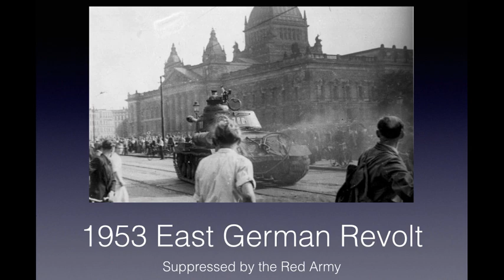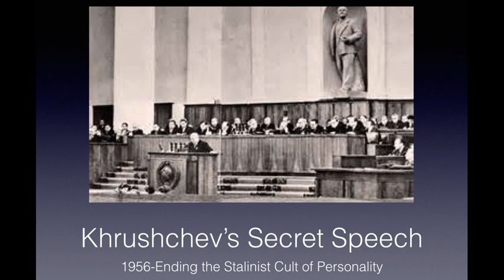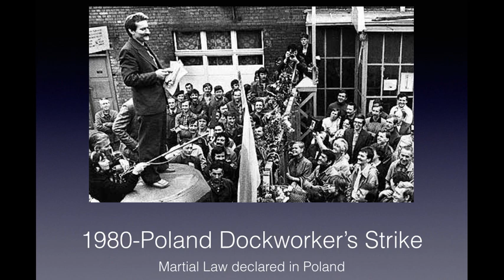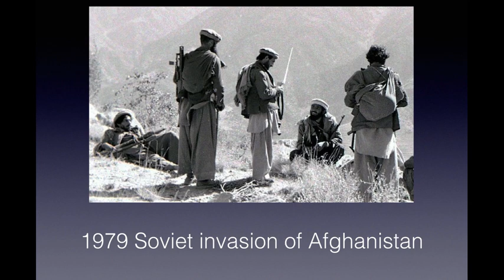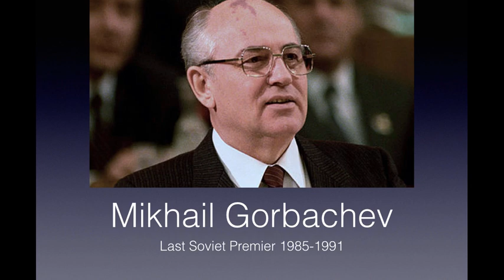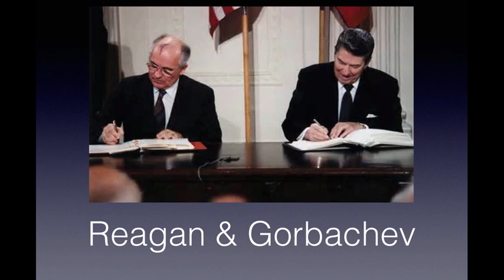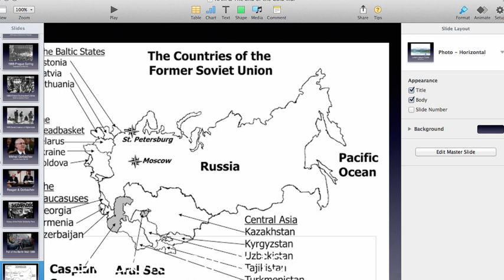The End of the Cold War